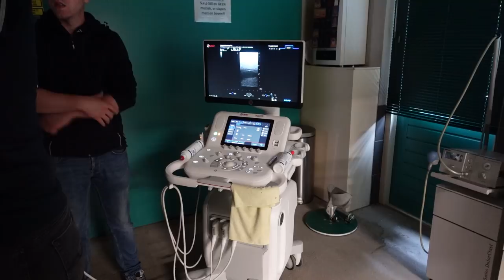Wat heeft Just voor iets raars ? Bijpraten, dressuurwedstrijd en nieuw paard *Manege de Arckelhoeve*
Stephanie en Danielle hebben het tijdens de vakantie heel druk gehad en er is weer veel gebeurd. In deze video brengen ze je weer op de hoogte wat er allemaal gebeurt is. Danielle heeft met Just een wedstrijd gestart, maar oh jeh waar heeft Just nu weer last van ?  Dat moet behandeld en verzorgd worden. Daan is met Bokke en Nuttert op wedstrijd geweest en welk nieuw paard hebben de meiden erbij gekregen ? Kijk gezellig mee met Stephanie en Danielle en hun avonturen met hun paarden.

Liefs,

Stephanie en Danielle

Fanmail:
Arckelweg 14,
2685 SM Poeldijk,
Zuid-Holland, Nederland